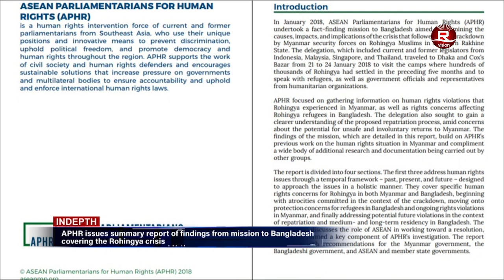Rohingya Daily News 07 March 2018